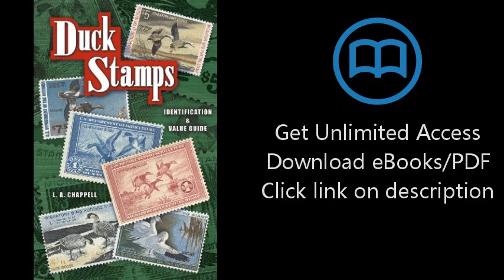Duck Stamps Identification and Value Guide